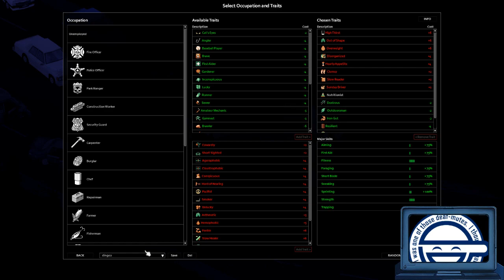Zomboid multiplayer Full stream 01/01/21